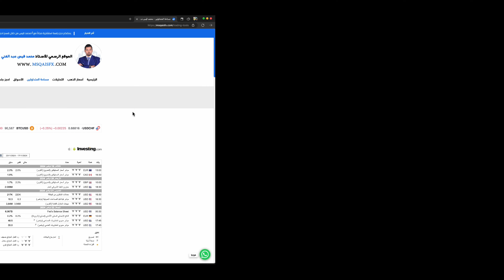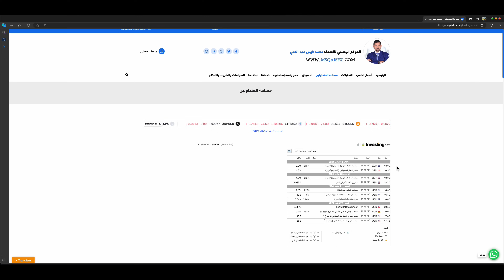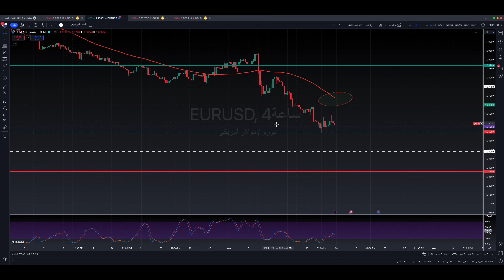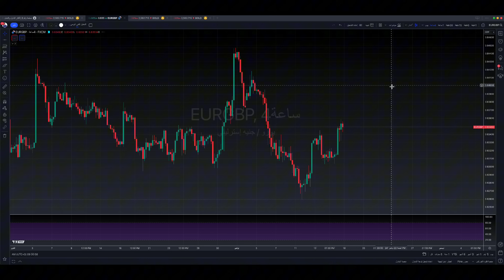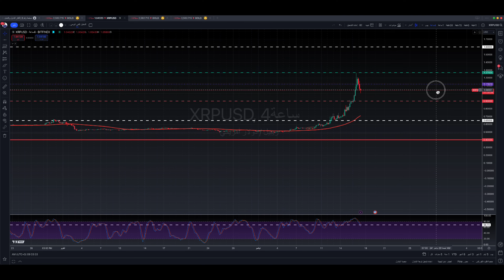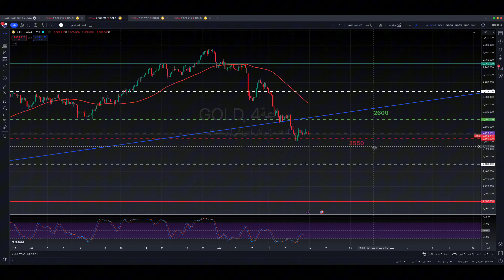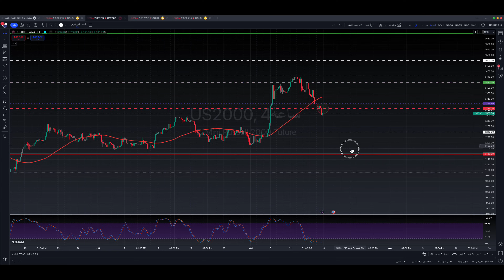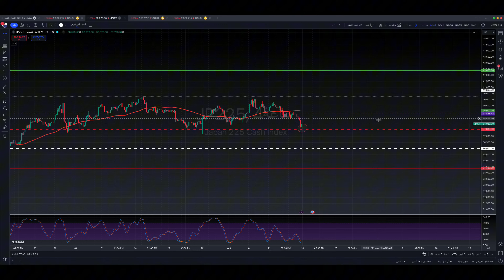تحليل الذهب و العملات و#النفط الذهب يتهاوى والأسواق تترقب إكتشف فرص الاسبوع 18- 22 نوفمبر2024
تحليل

تحليل أساسي تحليل فني و المستويات السعرية الرئيسية على الإطار الزمني اليك رابط المفكرة الإقتصادية ساعات

تفاصيل فيديو التحليل الفني والاقتصادي بالوقت :
00:00 التحليل الاقتصادي والجيوسياسي
05:20 فقرة تحليل مؤشر الدولار الأمريكيDXY
05:56 فقرة تحليل زوج EURUSD
06:25 فقرة تحليل زوج GBPUSD
06:45 فقرة تحليل زوج USDJPY
07:11 فقرة تحليل زوج USDCHF
07:38 فقرة تحليل زوج AUDUSD
08:04 فقرة تحليل زوج NZDUSD
08:35 فقرة تحليل زوج USDCAD
09:05 فقرة تحليل زوج GBPJPY
09:35 فقرة تحليل زوج EURJPY
10:00 فقرة تحليل زوج EURGBP
10:21 فقرة تحليل زوج USDTRY
10:44 فقرة تحليل البيتكوين مقابل الدولار الامريكي
11:44 فقرة تحليل الايثيريوم مقابل الدولار الامريكي
12:08 فقرة تحليل الريبل مقابل الدولار الامريكي
12:41 فقرة تحليل الذهب
17:08 فقرة تحليل النفط
17:34 فقرة تحليل الفضة
17:46 فقرة تحليل الغاز الطبيعي
18:07 فقرة تحليل مؤشر الداوجونز
18:41 فقرة تحليل مؤشر ستاندرد اندبورز 500
18:58 فقرة تحليل مؤشر الناسدك100
19:21 فقرة تحليل مؤشر رسيل2000
19:36 فقرة تحليل مؤشر فوتسي
19:57 فقرة تحليل مؤشر الداكس
20:21 فقرة تحليل مؤشر كاك
20:38 فقرة تحليل مؤشر نيكي

الذهب اليوم
سعر الذهب
سعر الذهب اليوم
اسعار الذهب في
اسعار الذهب اليوم في
الذهب عيار 21
ارتفاع الذهب اليوم
انخفاض الذهب اليوم
هل الذهب مرتفع اليوم في السعودية
اسعار السبائك في السعودية
سعر البيتكوين بالدولار
سعر الذهب العالمي الان
توقعات اسعار الذهب
شيفرة الذهب